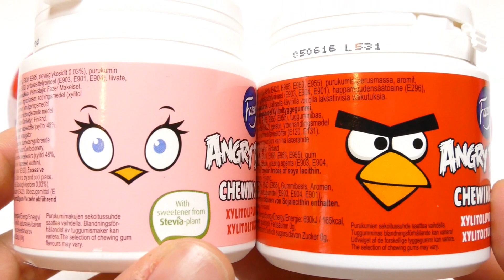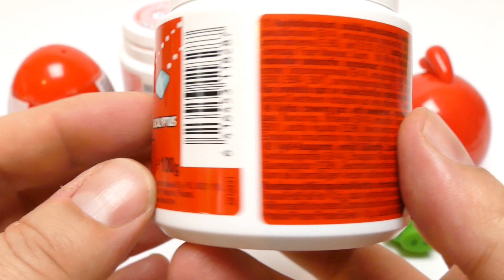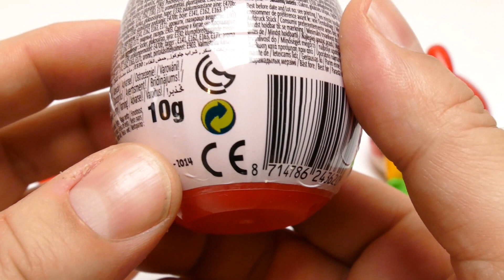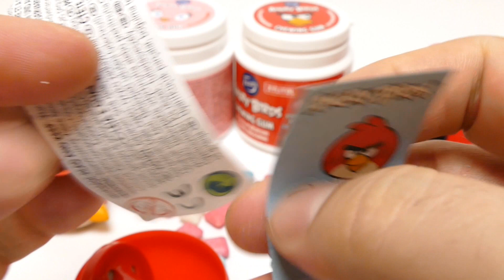Angry Birds Chewing Gum & ANGRY BIRDS Surprise Egg by Fraser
We show Angry Birds Chewing Gum & ANGRY BIRDS Surprise Egg by Fraser - a new YouTube Unboxing Video for collectors, babies, toddlers, kids & families

Angry Birds is a video game franchise created by Finnish company Rovio Entertainment. Inspired by Crush the Castle,[2] the first game in the series was initially released in December 2009 for Apple iOS.[3] As of October 2010, 12 million copies of the game have been purchased from App Store.[4] The company then released ports of the game for other touchscreen smartphone operating systems, including Android, Symbian and Windows Phone. The franchise has since been expanded to include video game console and PC ports.

Other translations for viewers from other countries:

*in Spanish, en español: Mostramos Angry Birds goma de mascar & ANGRY BIRDS Sorprende huevo por Fraser - una nueva Unboxing vídeo de YouTube para coleccionistas, bebés, niños pequeños, niños & familias

*in French, en français: Nous montrons Angry Birds Chewing Gum & ANGRY BIRDS Surprise Egg par Fraser - une nouvelle YouTube Unboxing vidéo pour les collectionneurs, les bébés, les tout-petits, enfants & familles

*in Portuguese, em Português: Mostramos Angry Birds goma de mascar & Angry Birds Surpreenda Egg por Fraser - um novo YouTube Unboxing vídeo para colecionadores, bebês, crianças, miúdos & famílias

*in Swedish, på svenska: Vi visar Angry Birds tuggummi & arga fåglar överraskningsägg av Fraser - en ny YouTube Uppackning Video för samlare, spädbarn, småbarn, barn & familjer